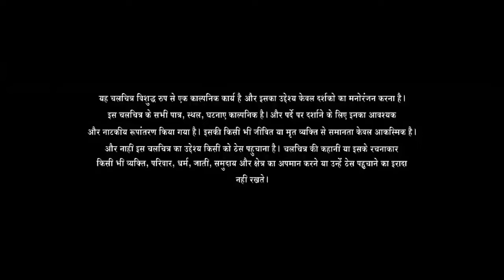Mrs Undercover Full Movie in Hindi Dubbed | Radhika Apte | Sumeet Vyas | Review & Facts HD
Mrs Undercover is a 2023 Hindi Movie directed by Anushree Mehta and produced by Abir Sengupta, Anushree Mehta, Varun Bajaj, Ishan Saksena and Sunil Shah. The film stars are Radhika Apte, Sumeet Vyas and Rajesh Sharma in key roles